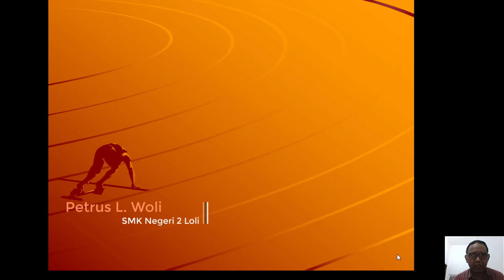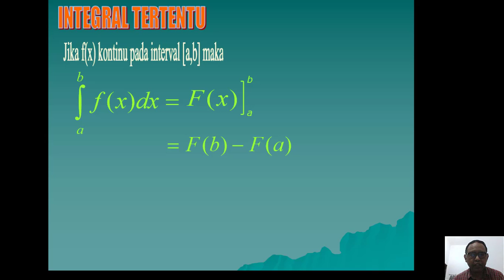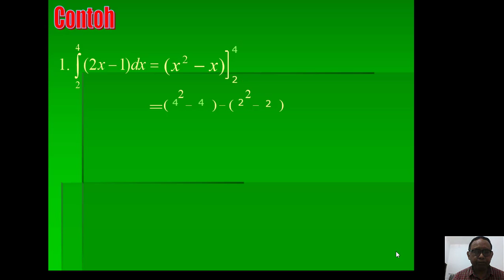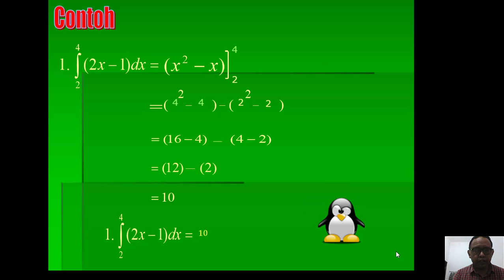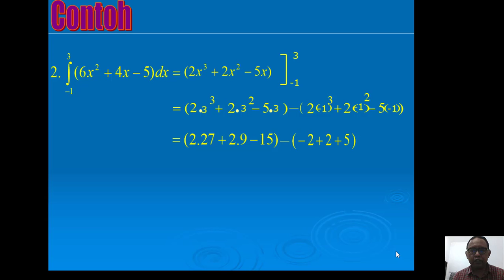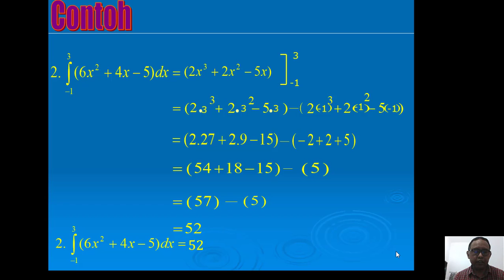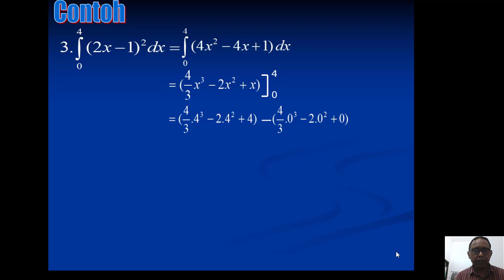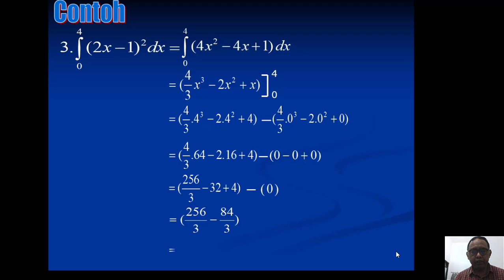Integral Tertentu - Materi Pembelajaran Matematika SMK Kelas 12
Video ini berisikan materi Integral Tertentu yang dapat digunakan sebagai bahan ajar siswa kelas 12 SMK. Integral Tertentudiperkenalkan oleh ilmuan terkenal yaitu Newton dan Leibinz yang kemudian dipekenalkan lebih lanjut secara modern oleh Riemann. Dalam aplikasinya intergal tertentu banyak digunakan untuk menghitung luas daerah dibawah kurva dengan batas-batas tertentu atau menghitung volume benda putar.

Dibuat oleh : Petrus L. Woli, S. Si
Sekolah : SMK Negeri 2 Loli

Mata Pelajaran: Matematika
Kelas: SMK 12
Semester: 1
Materi: Integral Tertentu